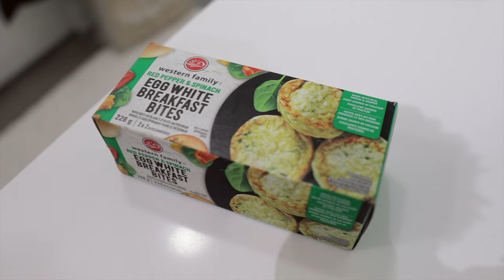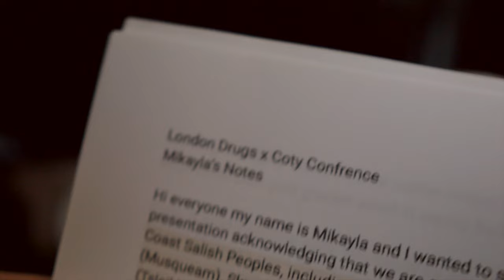VLOG: Abercrombie haul, doing scary things + night out!